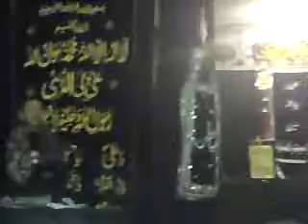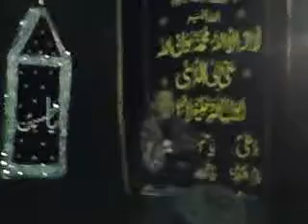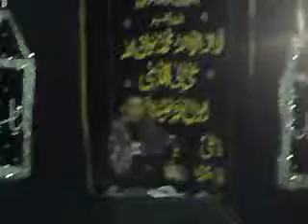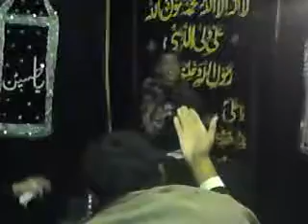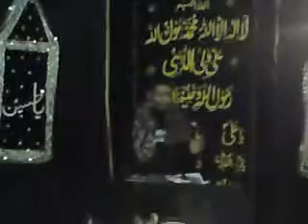Kabh Aoge Maula (a.t.f.s.) - Abbas Haider Lalji (APIZ) at Derby 2009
Abbas Haider Lalji reciting the Manqabat/Salam 'Kabh Aoge Maula (a.t.f.s.)' at Derby for Thursday Majlis.